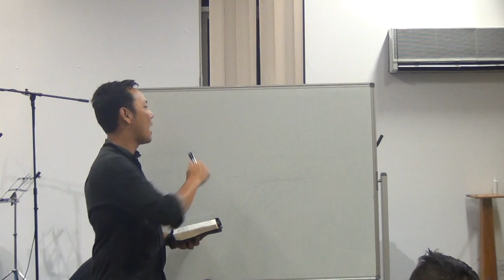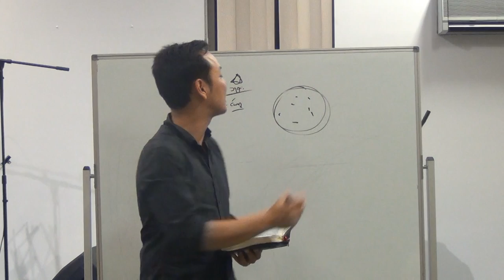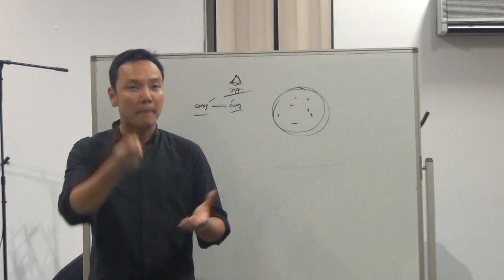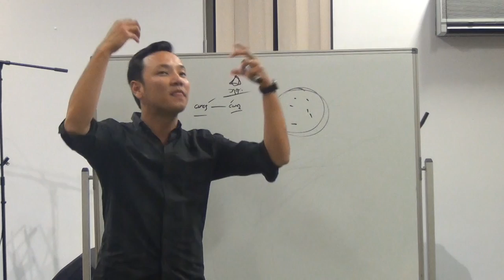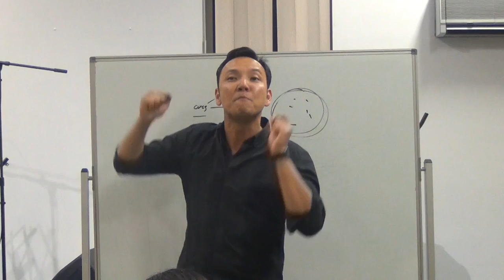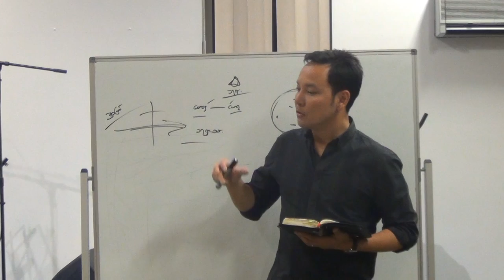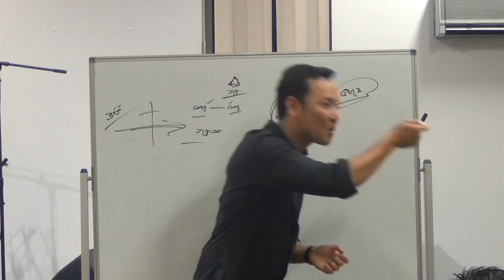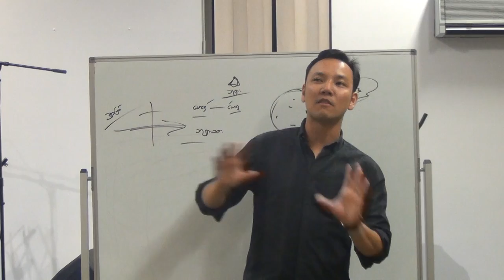Saya Rupert Thaung || တရားသူႀကီးမွတ္စာေလ့လာျခင္း အပိုုင္း(၁)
Grace & Peace Christian Fellowship
Perth WA
10 October 2014